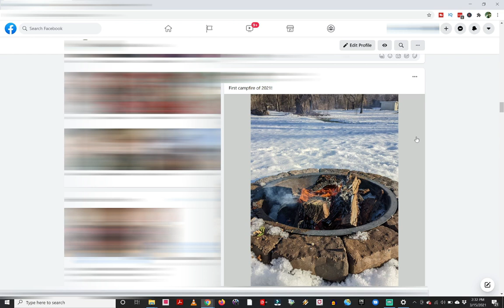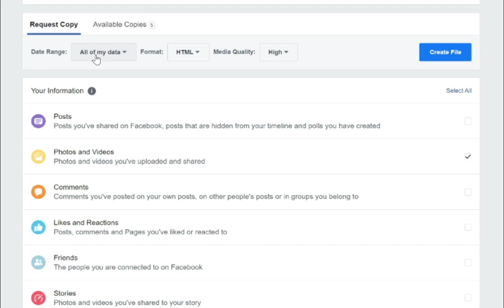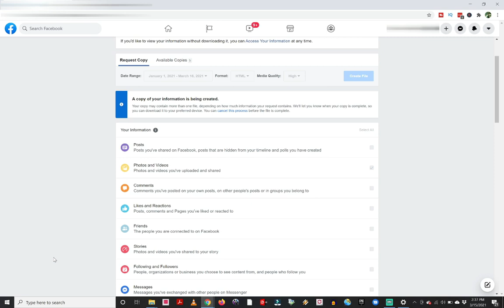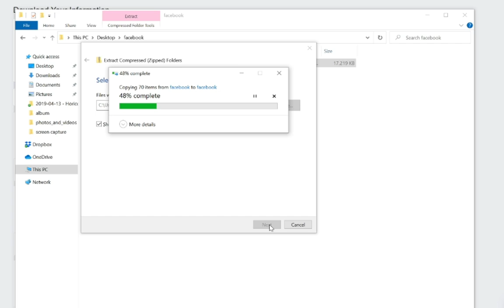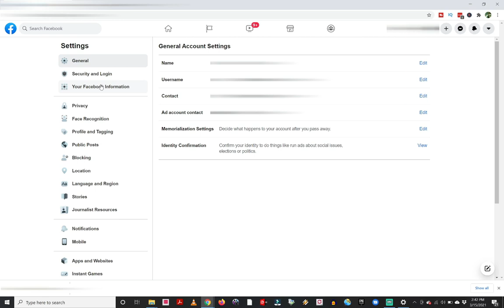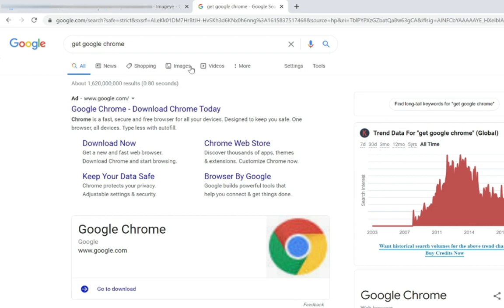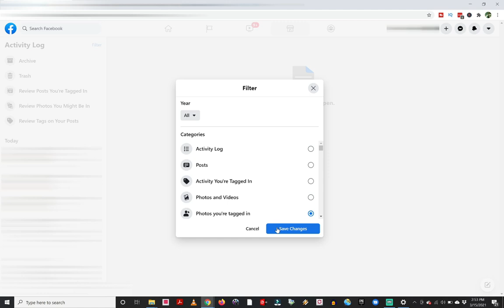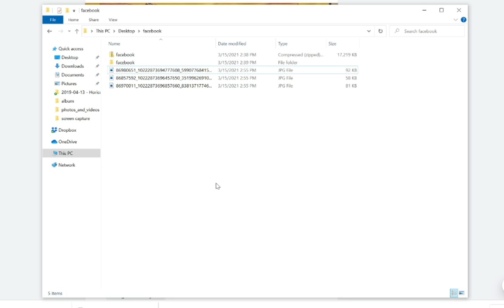HOW TO DOWNLOAD ALL PHOTOS FROM FACEBOOK (2021) | Plus Your Messenger Conversations! 🔥🔥🔥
In this tutorial I’ll show you how to download ALL your facebook photos plus your facebook messenger conversations, pics and videos! I’ll also show you how you can download facebook tagged photos (or facebook photos you are tagged in!)  You can download all your facebook photos at once, but if you have many years of facebook memories and a lot of pics and videos to download I suggest separating the picture downloads by year or 6 month chunks to reduce your download times.  I show you step by step in detail how to download your facebook info.
You can download them to your PC, mac, external hard drive, flash drive and even a microSD card for easy storage and backup.  This is helpful if you might want a local copy of your photos and videos, conversations as a backup or if you are planning to shutdown your facebook account.

👇👇 TOPICS IN THIS VIDEO 👇👇

0:00 Intro & Reasons to download your facebook photos and videos
1:32 How To Download Photos and Videos - Steps to Download Your Facebook Info
6:22 Opening, Extracting, Viewing and Saving Your Facebook Photos and Videos
9:58 How To Download Facebook Messenger Conversations, Pics, Videos
11:43 How To Download Tagged Facebook Photos (Photos You’ve been tagged in!)
12:44 Downloading, Installing Google Chrome Extension ImageEye Image Downloader
16:28 Opening, Copying, Organizing Your Downloaded Tagged Photos

MY EQUIPMENT:
Camera - Google Pixel 3
Shotgun Microphone
Wireless Lavalier Mic System
19” Ring Light
LED Video Light Kit
Video Rig

TINKER FORWARD HIDDEN ROBOT CHALLENGE!
Find the hidden robot somewhere in this video!  Be the first to leave the time stamp of where you found it down in the comments section below along with your best comment to be featured in our Tinker Forward Hall of Fame here:

Great Deals On Our Tinker Forward Amazon Store Front!!

Try Audible and get TWO FREE BOOKS

Tinker Forward assumes no liability for property damage or injury incurred as a result of any of the information contained in this video.  Due to factors beyond the control of Tinker Forward, no information contained in this video shall create any express or implied warranty or guarantee of any particular result.  Any injury, damage or loss that may result from improper use of these tools, equipment, or the information contained in this video is the sole responsibility of the user and not Tinker Forward.